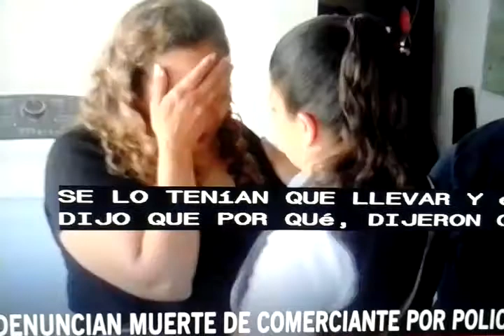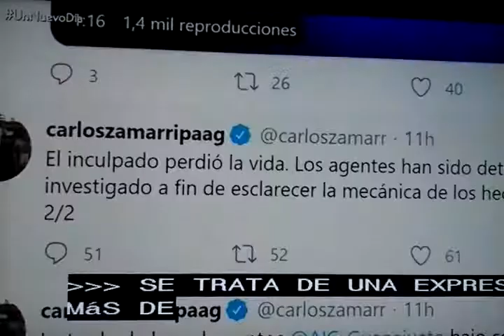Mexico-policia mata a comerciante.